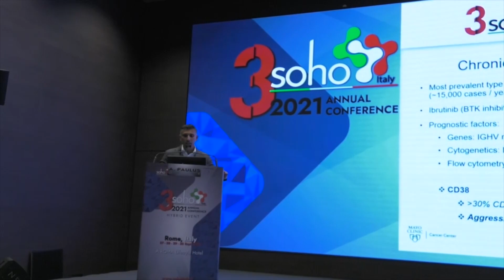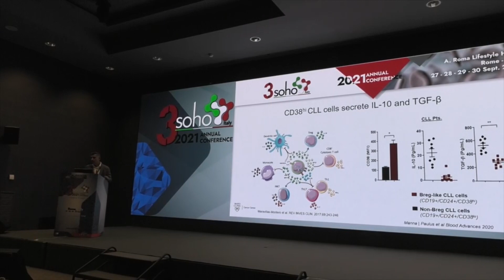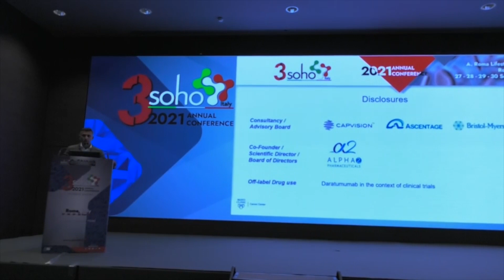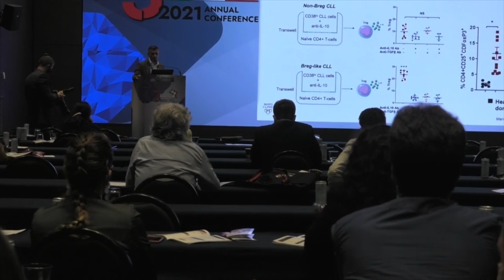Chronic lymphocytic leukemia, the promise of CD38 as a new target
CD38 represents a new and emerging target for the treatment of chronic lymphocytic leukemia. We have interviewed an expert, Aneel Paulus, Assistant Professor of Medicine, Dept. of Cancer Biology, Mayo Clinic, Jacksonville (Florida), about this topic during the 3rd SOHO Italy annual conference, in Rome. SOHO Italy is the Italian section of the Society of Hematologic Oncology and is born from a partnership between Istituto Scientifico Romagnolo per lo Studio dei Tumori ‘Dino Amadori’ IRST-IRCCS (Meldola, Italy) and MD Anderson Cancer Center(Houston, Texas).